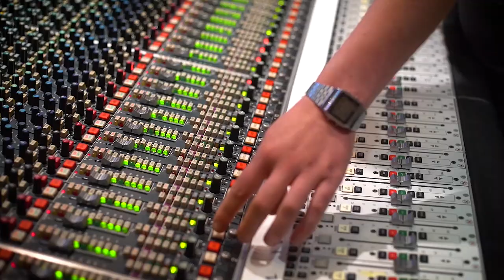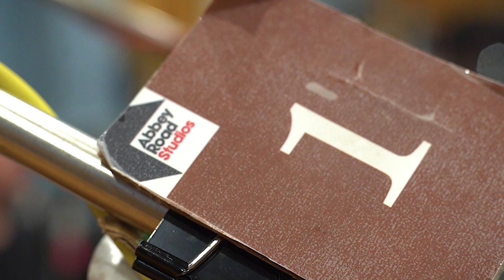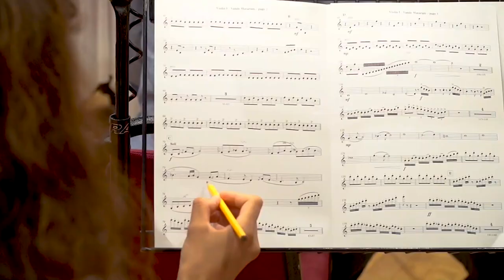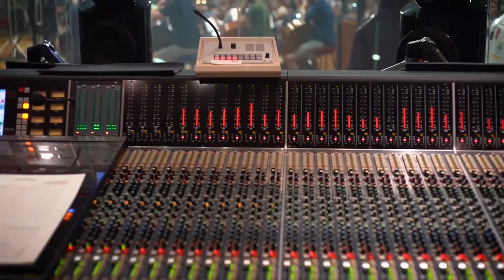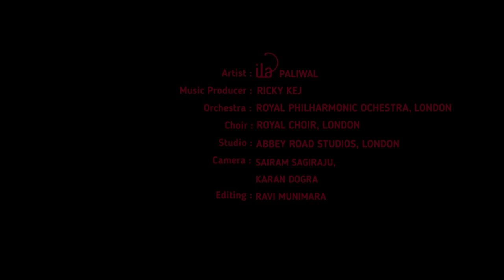Vande Mataram | ILA | Independence Day | ILA—The Earth Symphony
Our beloved national song, like you’ve never heard it before. On India’s 74th Independence Day, here’s an inspiring rendition of “Vande Mataram” by global recording artist ILA; an ode to Mother India and Mother Earth. Blending traditional folk and classical Indian music with western orchestration, ILA’s soulful vocals honor the diverse and united spirit of India over all six verses of the national song, making this track both a rare rendition and a historically emotional masterpiece. Co-produced by Grammy Award-winning composer Ricky Kej and featuring the legendary 75 piece Royal Philharmonic Orchestra as well as the VOXAPHONIC Choir of London, ILA’s “Vande Mataram” is a global call for solidarity and peace. After all, ‘Vasudhaiva Kutumbakam’ — the world is one family.

“Vande Mataram” was filmed and recorded at the iconic Abbey Road Studios in London.

“Vande Mataram” is the lead single off ILA’s second album ‘ILA—The Earth Symphony.’ Rooted in Indian tradition and scriptures, and blended with a world music approach, the album is a celebration of the natural world.

Credits:
Artist and Lead Vocals: ILA Paliwal
Music Producer and Arranger: Ricky Kej
Orchestra: Royal Philharmonic Orchestra, London
Royal Philharmonic Conductor: James Morgan
Orchestrations: Manoj George
Additional Orchestration: Don Hart, Stephen Lamb
Orchestral Score Preparation: Don Hart, Stephen Lamb
Choir: Voxaphonic Choir, London
Voxaphonic Director: Mary Carewe
Recording Studio: Abbey Road Studios, London
Abbey Road Studios Engineer: John Barrett
Vocal Recording Engineer: PA Deepak, Vanil Veigas
Mixing and Mastering: Vanil Veigas, Ricky Kej
Camera: Sairam Sagiraju, Karan Dogra
Editing: Ravi Munimara

Lyrics:
Vande Maataram
(I bow to thee… Mother) x 5

Sujalam, suphalam, malayaja sheetalam
(Affectionate, abundant, fresh as sandalwood)
Shasyashyamalam
(Having moon-like calmness)
Maataram
(Mother... )

Vande Maataram
(I bow to thee… Mother) x 2

Shubhra jyotsna pulakitayaamini
(One whose radiant light gives delight)
Phulla kusumita drumadalashobhini
(Whose flowering and blossoming trees are splendorous)
Shubhra jyotsna pulakitayaamini
Phulla kusumita drumadalashobhini
Suhaasinim, sumadhurabhaashhinim
(Ever smiling, pleasant speaking)
Sukhadaam varadaam
(Who gives happiness and blessings)
Maataram
(Mother… )

Koti koti kantha kalakalaninaada karale
(Thy million lovely, diverse and remarkable sounds)
Aneka koti bhujaidhruta karakarvale
(Thy million arms that sustain all actions)
Ai bole ma tumi ho bhole
(Make my weakness to strength)
Bahubaladhaarini namaami tarinim
(O, the one who gives many powers… I bow to thee, savior)
Ripudalavarinim
(O, the one who halts my enemies)
Maataram
(Mother… )

Tumi vidyaa, tumi dharma
(Thou art wisdom… Thou art the world order)
Tumi hridi, tumi marma
(Thou art the heart… Thou art the purpose)
Tvam hi praanaah shariire
(Thou art the vital energy in the body)
Baahute tumi maa shakti
(Grant me strength in my arms)
Hridaye tumi maa bhakti
(Grant me devotion in my heart)
Tomaarai pratimaa gadi mandire mandire
(Thy image is housed in temple after temple)

Tvam hi durgaa dashapraharana dhaarinii
(Thou art Durga, whose ten arms endowed)
Kamalaa kamaladala vihaarinii
(O, Lotus, the one who resides on a lotus leaf)
Vaanii Vidyaadaayinii, namaami tvaam
(Words and wisdom giver, I bow to thee)
Namaami kamlaan amalaan atulaam
(I bow to the one who is lotus-like… spotless, unequaled)
Sujalam, suphalam
(Affectionate, abundant)
Maataram
(Mother… )

Shyaamalaam, saralaan, susmitaam bhuushhitaam
(serene, austere, smiling and adorned)
Dharanim bharanim
(O, the one who maintains the Earth)
Maataram
(Mother… )

Shasyashyamalam
(Having moon-like calmness)
Maataram
(Mother... )

Vande Maataram
Maataram
(Mother... )
Maataram
(Mother... )
Maataram
(Mother... )
Vande…
(I bow to thee… )
Vande Maataram
(I bow to thee… Mother) x 3